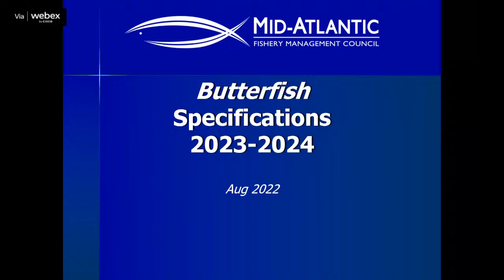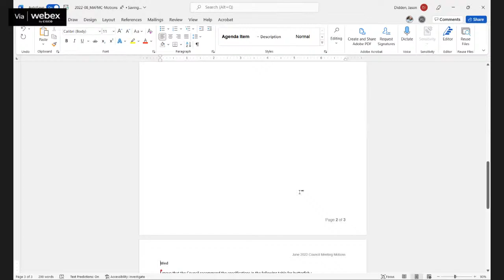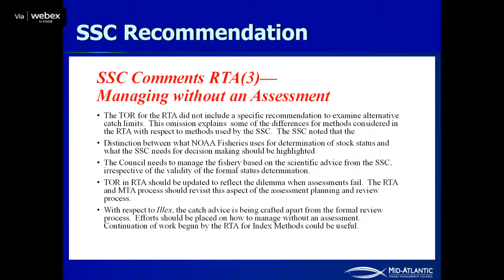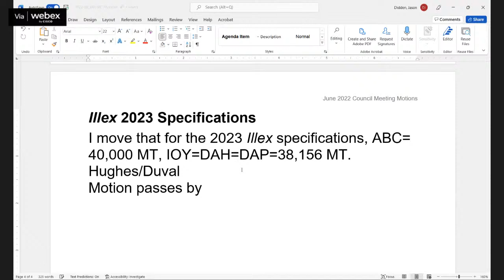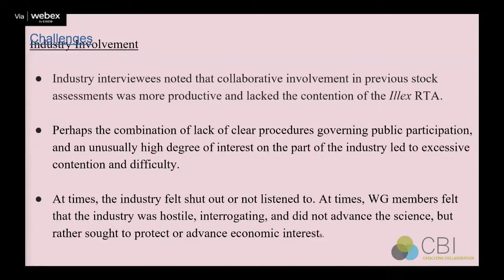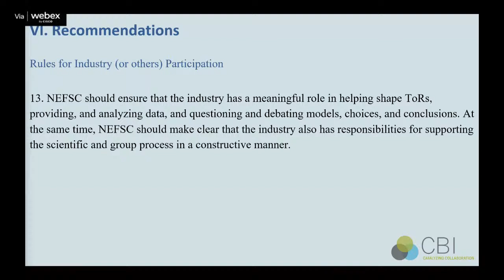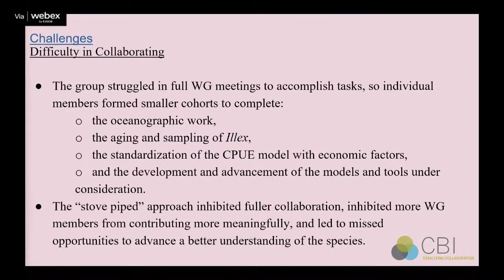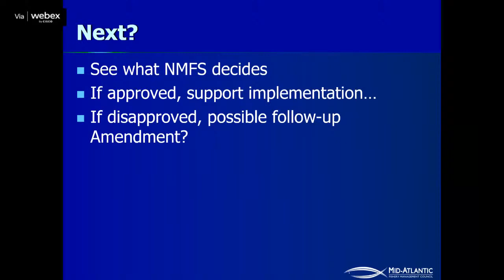MAFMC Meeting: August 10, 2022 (Afternoon)